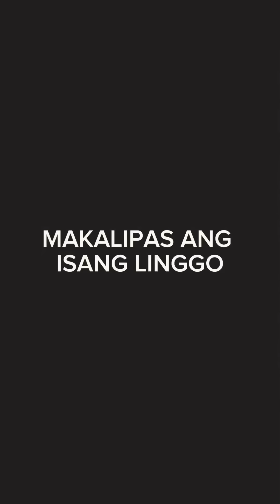"HINDI NATIN KAILANGAN NG MARAMING KAIBIGAN LALO NA'T HINDI NAMAN TUNAY"